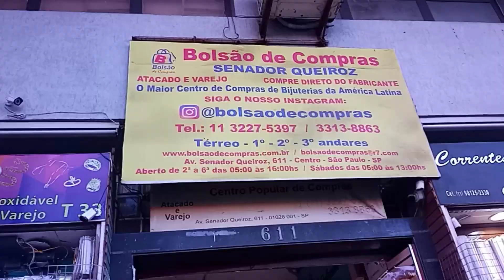BOLSÃO DE COMPRAS NA 25 DE MARÇO/BIJUTERIAS/ACESSÓRIOS/MONTE SUA LOJA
Sejam bem vindos ao meu canal.Nesse vídeo estou indicando para voce um Bolsão de compras ,tem bijuterias acessórios e até papelaria .Tem brincos folheados,bolsas,colar...
Com preço para você montar sua própria loja .Tem uns brincos que em especial eu amei para usar em casamento,bem charmoso 😍
No vídeo tem o endereço 😉

Aqui você encontra vlogs de compras, dicas de roupas e maquiagem para todos os estilos e bolsos. Também compartilho minha rotina de beleza e moda, além de tutoriais e muito mais.
E aí, fashionistas! Pronto para um tour pelas melhores lojas? Nesse canal, você acompanha meus vlogs de compras, descobre looks incríveis e recebe dicas de moda e beleza para arrasar em qualquer ocasião. Sou apaixonada por moda e maquiagem, e nesse canal compartilho tudo com vocês! Vlogs de compras, dicas de looks para o dia a dia e eventos especiais, tutoriais de maquiagem e muito mais.  ,me acompanhe nessa jornada!